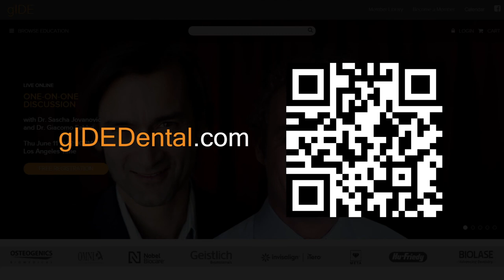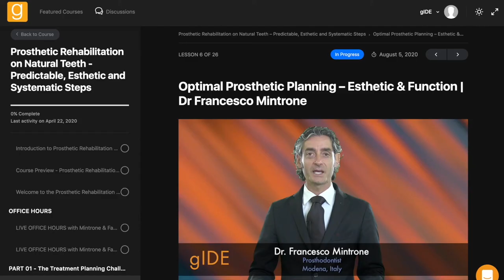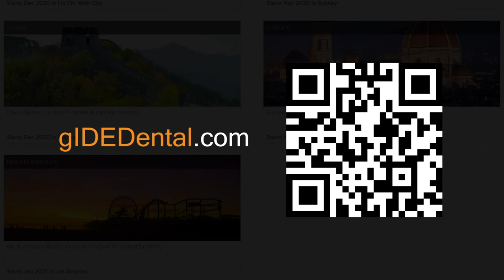One-on-One Implant Prosthodontics Interview with Giacomo Fabbri & Sascha Jovanovic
* What are the benefits of an Overdenture vs a Fixed All-on-4 Implant Prostheses?

 * Where are the indications for the One Abutment-One Time Protocol and what are the problems?

 * Is screw retained implant crowns vs Cemented the new standard? Benefits and Drawbacks

 * Optimal Dental Material for framework and Crown & Bridgework - the zirconia take over

 * Esthetic prosthetic implant materials and what are preferences?
 * Pink porcelain: when and how?